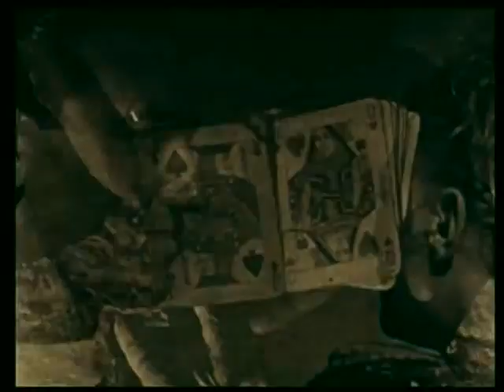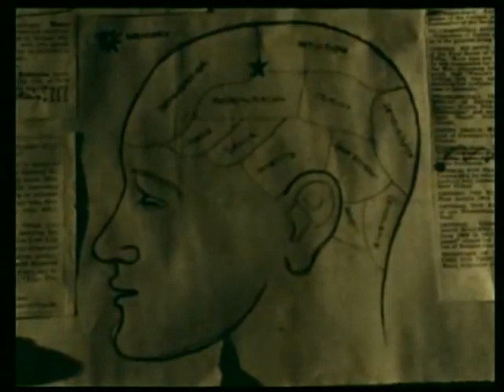THE FORTUNE TELLER / La Cartomancienne 1932 Jerome Hill (SD)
🔘 Details of the video coming soon...